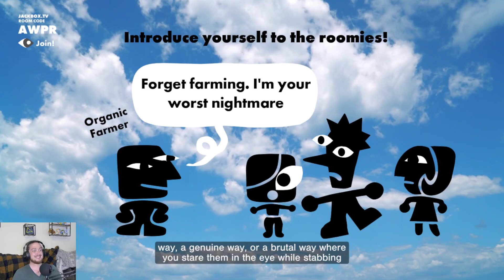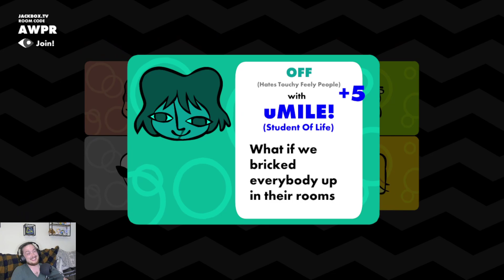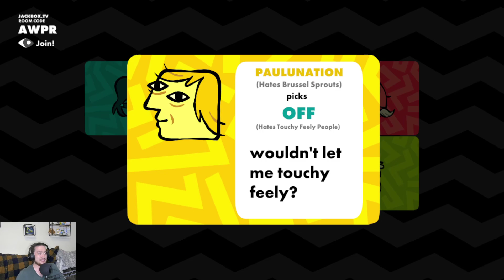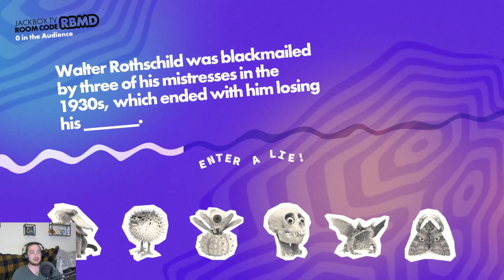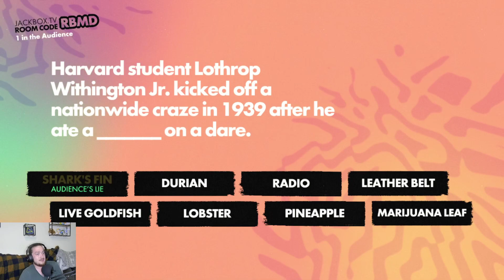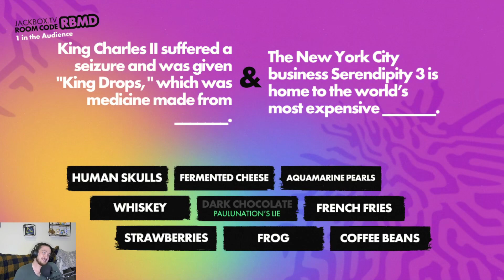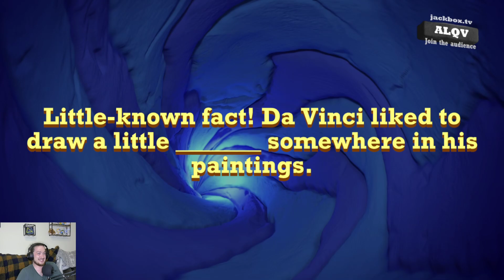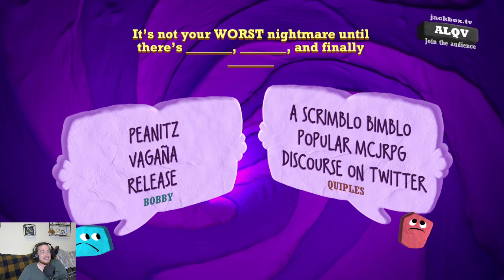Arrival || Jackbox Party Packs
Join me and a motley crew as we Jack some Boxes.

Timestamps
00:00 - Start
02:39 - Roomerang
28:37 - Fibbage 4
53:37 - Quiplash 3